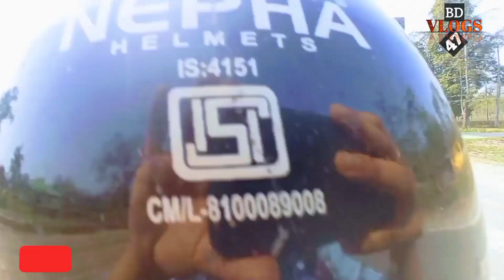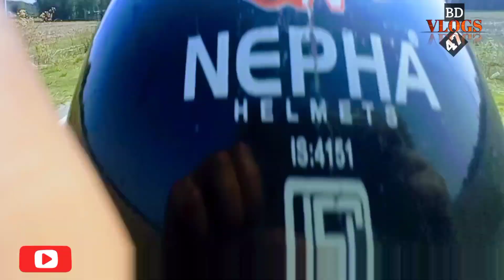New vlogs 2023ll Aasamese vloger llDibrugarh ridell